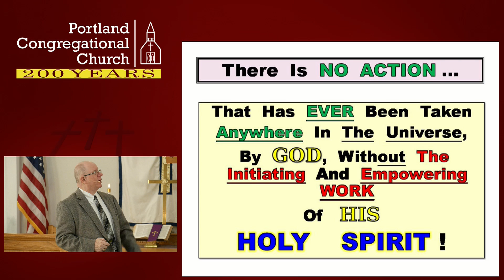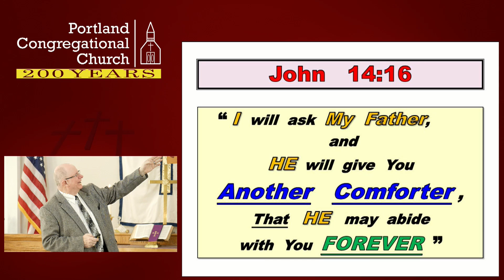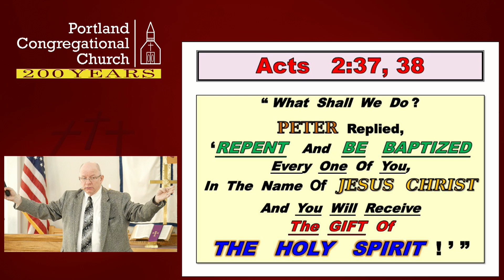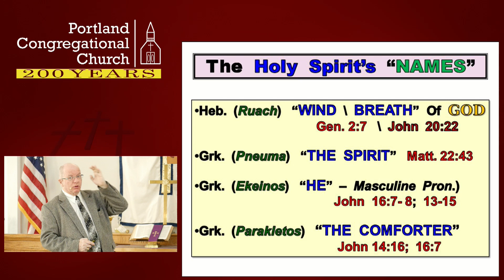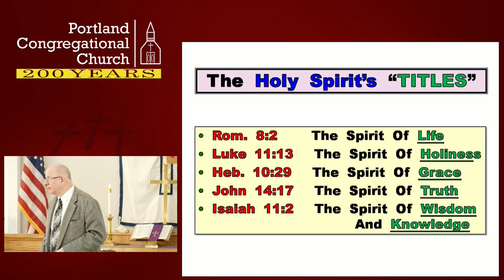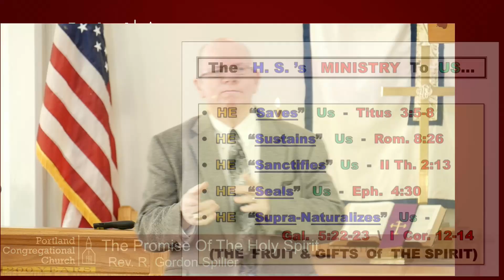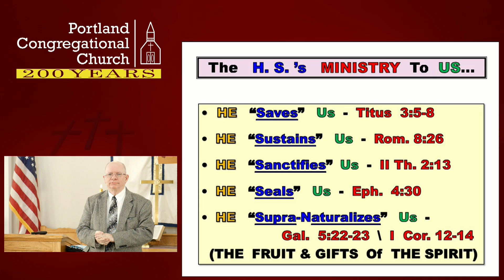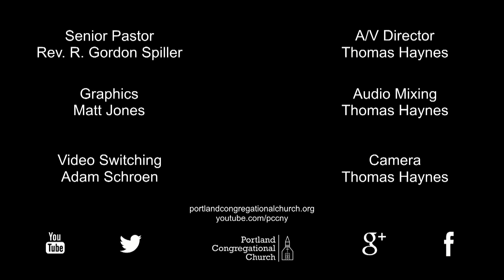18-03-04 The Promise Of The Holy Spirit